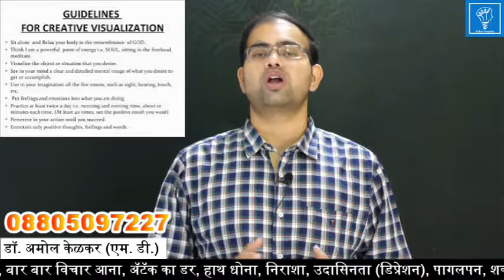Motivational Lecture For Students P-8( Visualization ) Hindi युवाओं के लिए प्रेरणादायक विचार